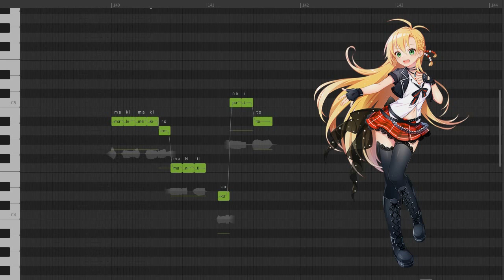【Tsurumaki Maki Lite】Miki Miki☆Romantic Night/ミキミキ☆ロマンティックナイ【Cover】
I hope you like this cover!

Es de mis canciones favoritas de samfree, una de tantas jaja.

Al final dice maki maki!